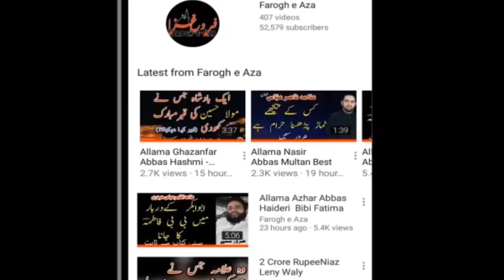Allama Azhar Abbas Haideri -Funny Aik Naat Khuwan Madiny gya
This is Original Content of Farogh e Aza
All Copyrights are reserved by our channel  Farogh e Aza